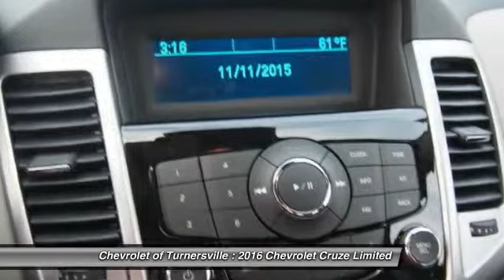2016 Chevrolet Cruze Limited 4dr Sedan Automatic LS Turnersville NJ 08080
2016 Chevrolet Cruze Limited 4dr Sedan Automatic LS